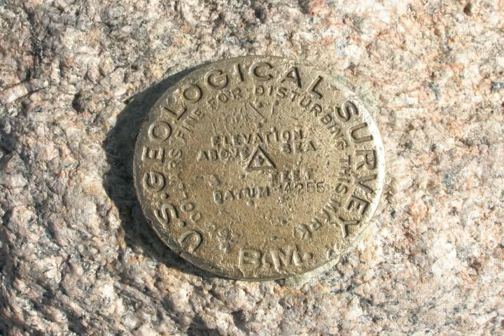Sermon – Joshua 4:1-9 – The Story of the Stones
Week 3 in our sermon series out of the Old Testament book of Joshua. Where is God calling you to be obedient in your life?  Listen in on pastor Chris Meirose's thoughts on this!